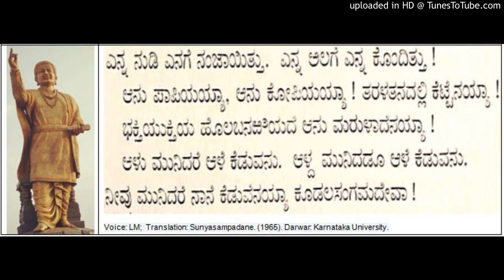Basavanna Appanna Siddharamayya and Allama Prabhu Vachana Sunyasampadane (82)